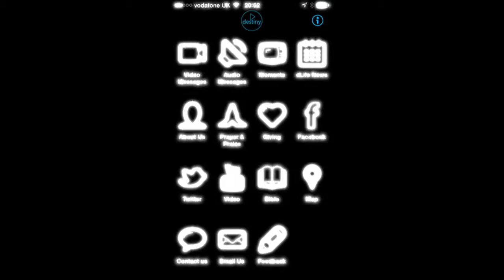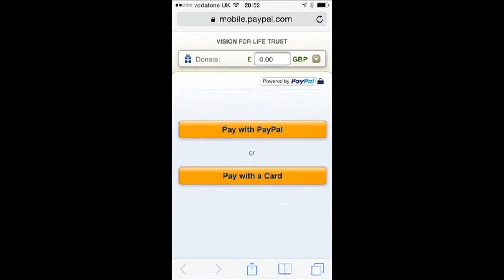Find out what is going on here @ Destiny Church